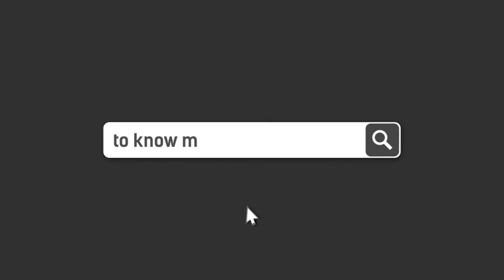WHY Join IIT Gandhinagar?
Why join IIT Gandhinagar? Listen to Prof Sudhir K Jain, Director, IIT Gandhinagar.

Dr. Vijayender of Yourpedia is in conversion with Prof. Jain.
As you know, JEE Advanced results are out, and admission to the BTech program will be commencing shortly. To facilitate informed choice, we are conducting an open house for potential BTech students. In the open house, we will be showcasing the IITGN values and culture, innovative curriculum, student-centric initiatives, Double Major and dual degree programs, Infrastructure and student support, International internship opportunities, Entrepreneurship opportunities, co-curricular and extracurricular initiatives, etc.

Please consider sharing this with individuals who might be interested in the open house?